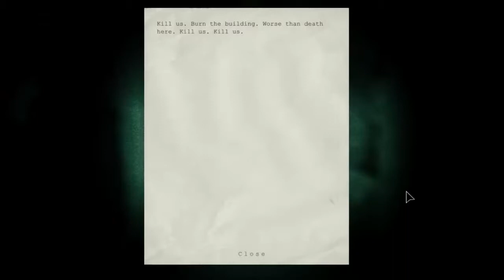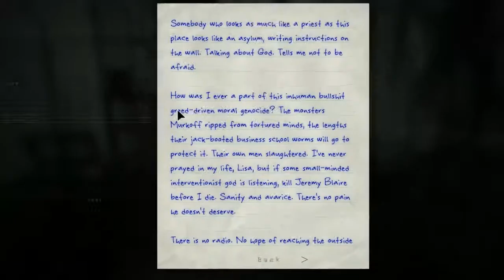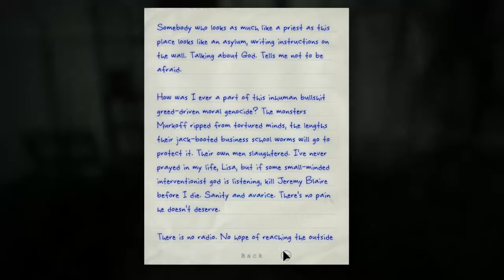Outlast | WhistleBlower DLC | Ep. 8 | Logan.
Mr. Shaw here really wants to chat with West but I just don't think he understands..

What is Outlast| WhistleBlower?
Gameplay-
Similar to its predecessor, combat is impossible and the player must either run or hide from their enemies in order to stay alive. The players can hide in various spots in order to avoid their pursuers, such as nearby lockers, under the bed, in various corners or simply blending in with the darkness. Closing doors will impede enemies and squeezing through small spaces can lose them. Certain scripted events will require a specific action from the player.

The only item the player has access to is his camcorder, which is automatically acquired after the main character breaks out of his holding cell. The camcorder is battery operated and comes with a night vision function which is used to navigate through dark areas. Batteries can be found in various spots, usually nearby electronic devices, such as radios, Walkie-talkies, etc. While the camcorder is up and filming, the character will write his thoughts in a notebook. Along the game, the player can pick up various documents, scattered throughout the asylum, that provide a background story for some of the characters. The documents appear as blue folders with "CONFIDENTIAL" stamped on the front. Aside from scavenging batteries and finding documents, certain tasks will require for the player to retrieve a key.

Story
Waylon Park is a software engineer working at Mount Massive for the Murkoff Corporation. After several encounters working directly with the Morphogenic Engine and witnessing the torture that Eddie Gluskin endured, he decides to send an email to Miles Upshur reporting on the corruption of Mount Massive. Shortly after sending it, he is caught by his employer, Jeremy Blaire. As punishment, Blaire has Park committed and forced to endure the tests of the Morphogenic Engine.

*Side note* I do not own Outlast nor The DLC (Downloadable Content) WhistleBlower. I do not plan on distributing footage. This is strictly for entertainment value. Thanks.
-WestWind